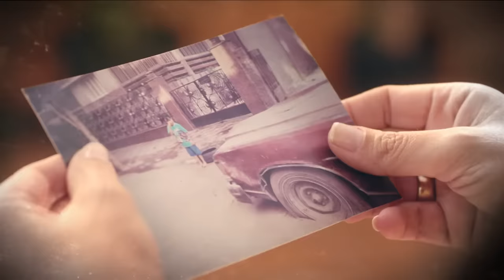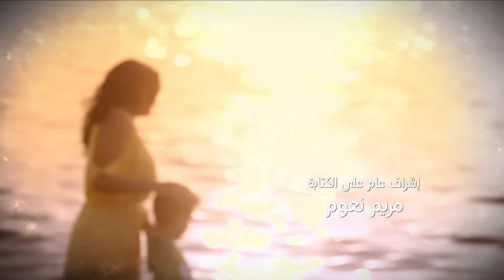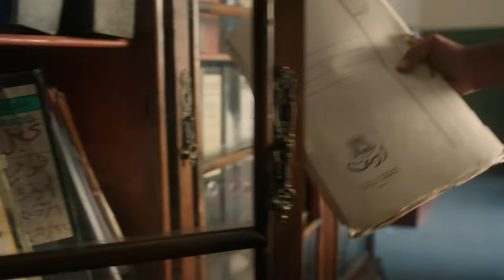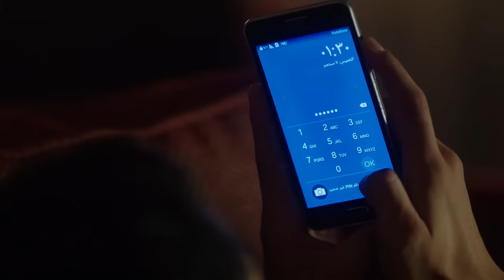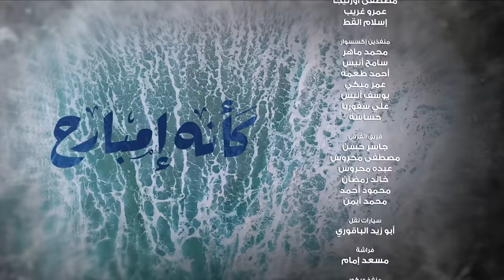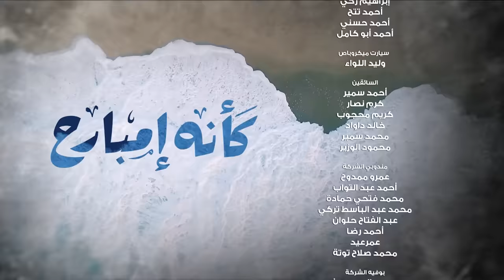Kaeno Embareh كأنه إمبارح Ka2ino Mbare7 2018 _ Episode 06